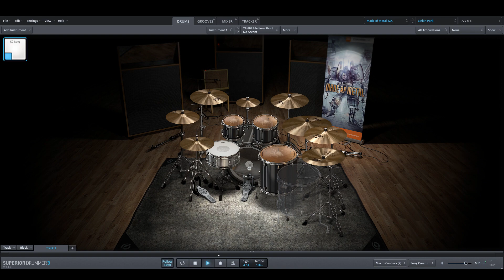Linkin Park - Forgotten only drums midi backing track